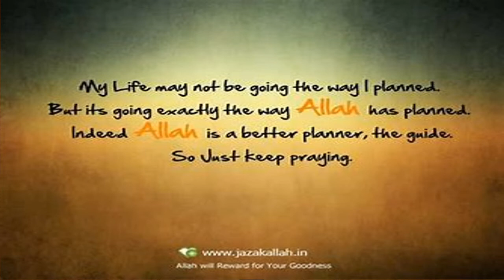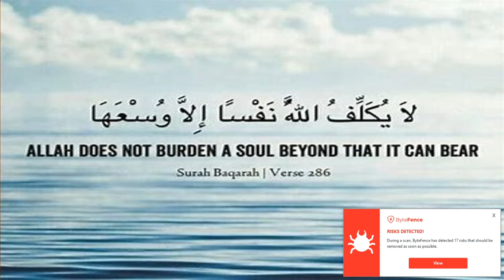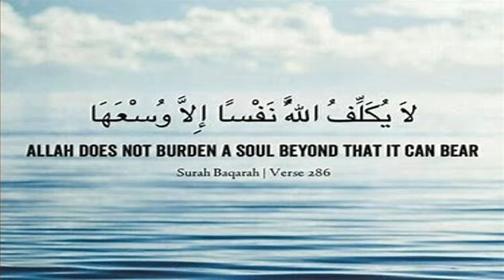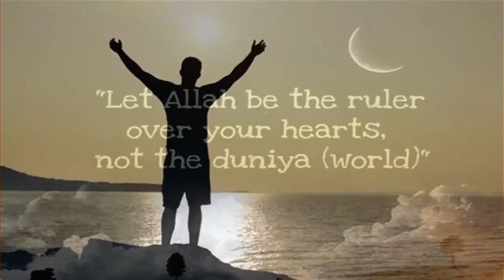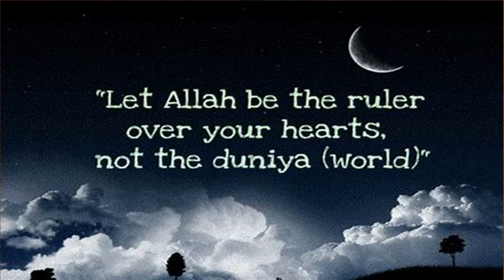Shamaa-il Timidhi Part 1 | TheMessage | Muhammad Ismael Dar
This video is by Muhammad Ismael Dar our aim is to spread the message of Islam and peace to the darkest corners of the world please like and subscribe and share these videos as every Islamic video you share will be reward for you in the afterlife.

Asalamu Alaikum my name is Muhammad Ismael Dar I created this channel 'TheMessage' to spread the message of Islam I was inspired by all the other Islamic channels out there but then I realised there were not many Islamic youth channels so I decided to make my own. This channel will include Islamic talks, videos from other channels and much more...

 These videos are all licenced to TheMessage and we do not accept anyone who will copy our videos without my permission and we also don't accept these videos to be cut up and used in your own without our permission, to use these overlays from my videos in your videos please contact the person of the original stock footage.